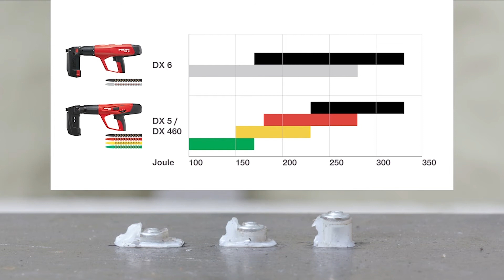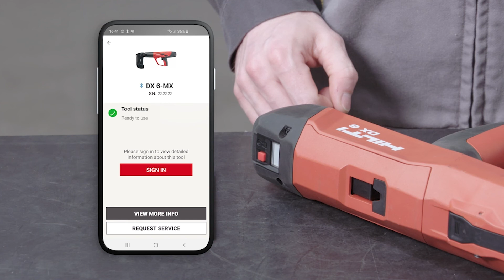OSADZAK DX 6 | Konfigurowanie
Bezpyłowo, szybko i profesjonalnie: oto powody, które jednoznacznie przemawiają za nowym osadzakiem DX 6. Dzięki temu uniwersalnemu narzędziu można w kilka sekund wykonać montaż na różnych podłożach. Poziom energii może być ustawiany za pomocą rozszerzonej regulacji na urządzeniu. Sprawdź🔗

Narzędzie nadaje się na przykład do mocowania drewna lub izolacji do betonu, ograniczników szalunkowych lub mocowania do stali.

Ponadto Hilti oferuje 75 lat doświadczenia w technologii montażu bezpośredniego oraz szeroką gamę gwoździ i innych elementów mocujących